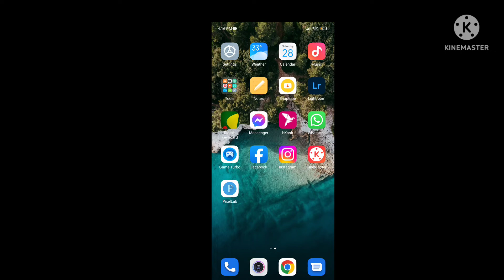Lightroom photo edit 1 tap & only 30 second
লাইটরুম অ্যাপ ব্যবহার করে খুব অল্প সময়ে আপনি পারেন আপনার ছবিকে এডিট করতে